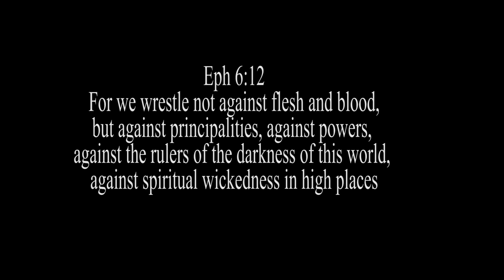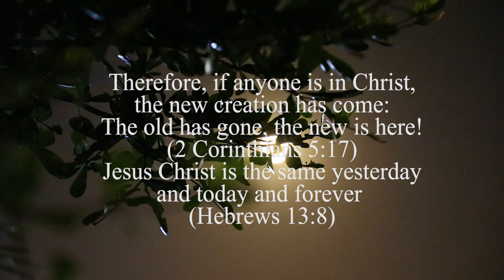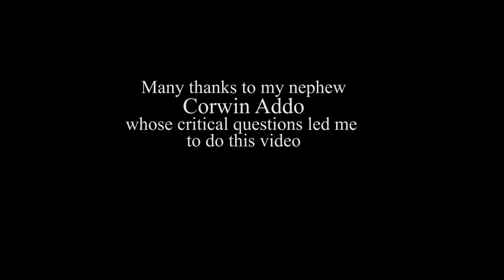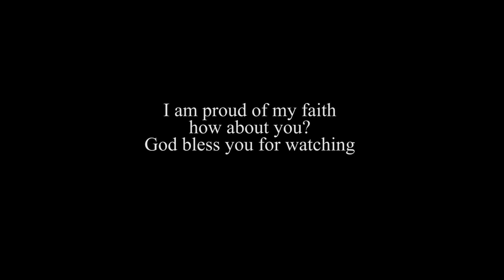WHY MARY? By Fr. Tony (Catholic Archdiocese of Kumasi)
Is the Honoring of Mary Justified in Scriptures?